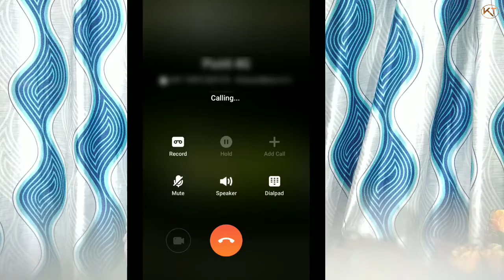How To Stop Corona Virus Caller tune | How to stop Corona Virus caller tune in jio | Krunchy Tech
Dosto aaj ke iss video mei Maine aapko bataya hai ki aap kaise Corona Virus ke Caller tune ko Disable Kar sakte ho.